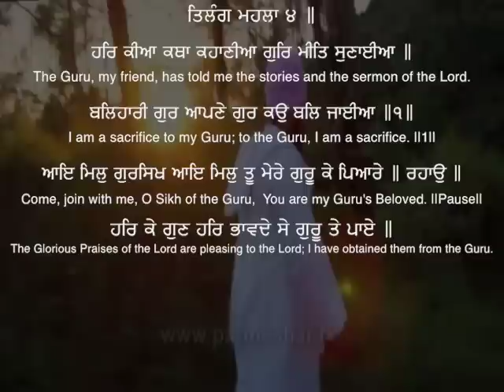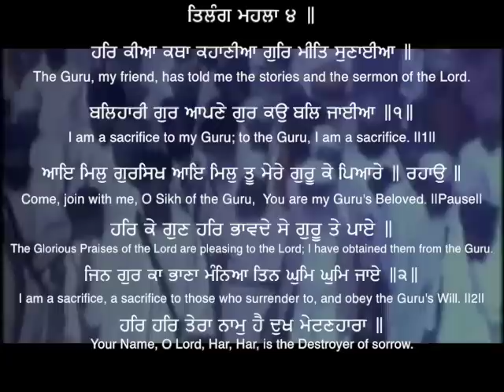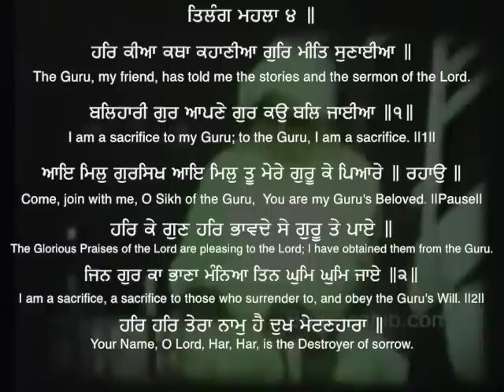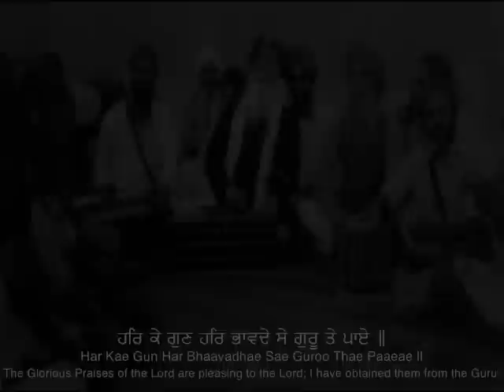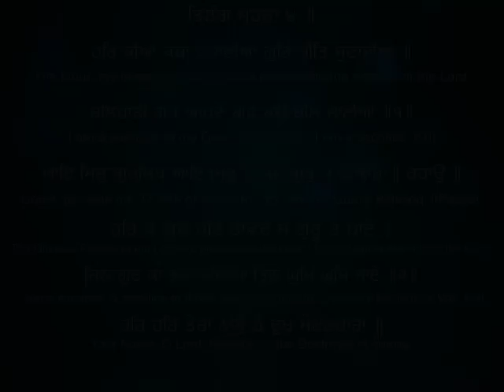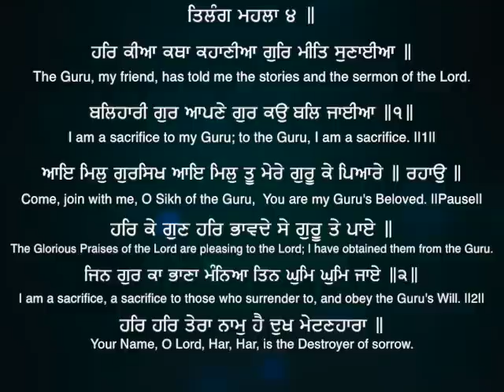Aye Mil Gursikh Aye Mi | Acoustic | NKJ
Aye Mil Gursikh Aye Mi, Acoustic, By Bhai Harinder Singh, Nirvair Khalsa Jatha UK

NirvairKhalsaJatha.co.uk

Facebook.com/nirvairkhalsajathauk
Youtube.com/nirvairkhalsakathauk
Twitter.com/NKJathaUK
Instagram.com/nirvairkhalsajathauk
Soundcloud.com/nirvairkhalsajathauk